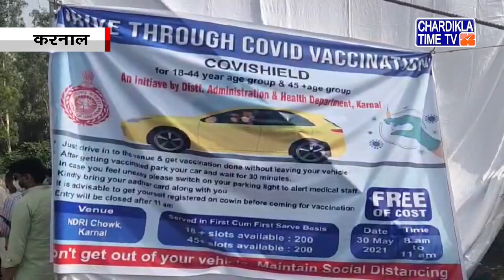Haryana Samachar | Haryana News - Latest | 30 May 2021 | Chardikla Time TV